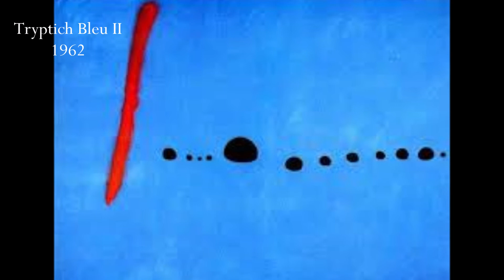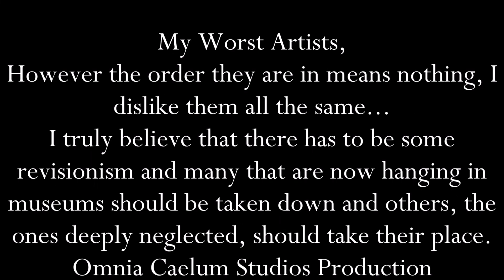My Worst Artists (2022)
Believe me I dislike them all, but not in the order they are in, they all, equally, share the number 1 position.  However, that does not mean that...in some of them...I do not value some of the work they have done.  And I am not judging their craftsmanship either, I realise some of them are consúmate professionals, but some others are amateurs that have slipped into Art History, I don't know how, but they should be slipped right out, especially out of the museums...
OMNIA CAELUM STUDIOS VALENCIA PRODUCTION
2022
Made on location in Miami Beach, Florida, US